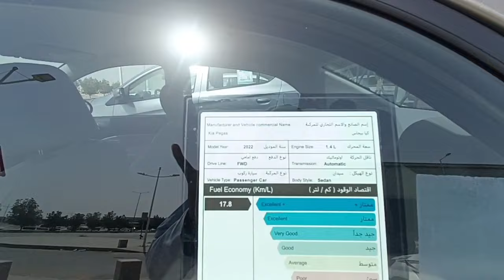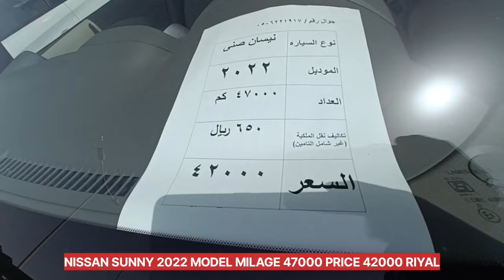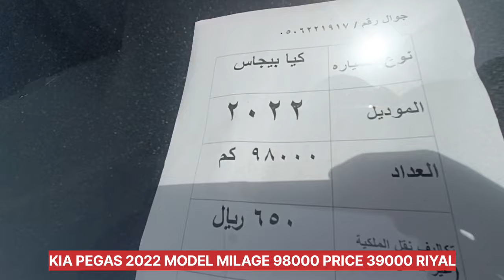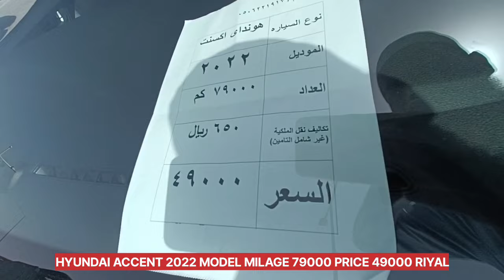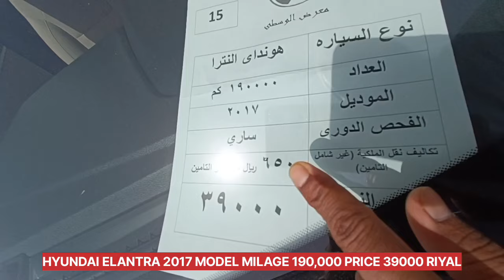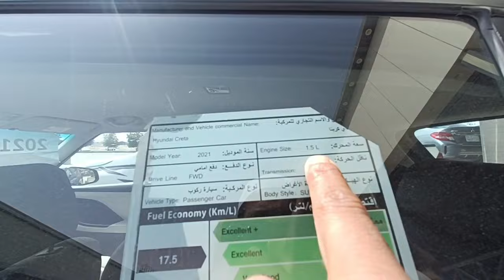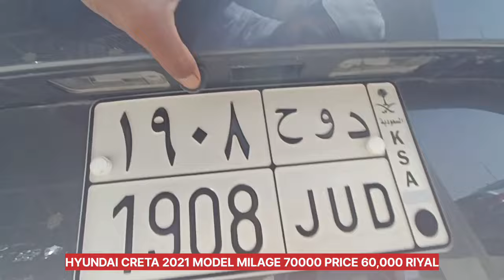friday low budget car market second hand saudi arabia 🇸🇦🇸🇦 very good condition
second hand car market riyadh Saudi Arabia 8 number Marat Al Qadsiyah

very low budget cars for sale
used cars for sale in riyadh saudi arabia
cheapest cars for sale
toyota cars for sale
hyundai cars for sale
KIA cars for sale
ford cars for sale
toyota camry for sale
second hand toyota caassalamumry for sale
used toyota camry for sale
toyota camry for sale in riyadh
toyota camry for sale in Saudi Arabia
toyota camry showroom in Dubai
toyota camry showroom price
toyota market
toyota camry market
toyota camry in showroom
toyota camry India price
used car market dammam
used car market jeddah
second hand car in oman
second hand car market in oman
second hand car market in uae
second hand car market in tabuk
used car prices
second hand car prices
used car showroom price
second hand toyota camry for sale
toyota market
toyota camry market
toyota yaris for sale
toyota fortuner for sale
KIA Rio second hand
KIA CERATO
Ford Taurus
ford explorer for sale
ford explorer 4×4 for sale
second hand ford explorer
used Ford explorer for sale
used cars in saudi arabia for sale
low budget cars
low price good condition cars for sale
best price cars for sale
car showroom riyadh
second hand car market in delhi
second hand car market in mumbai
second hand car market in pakistan